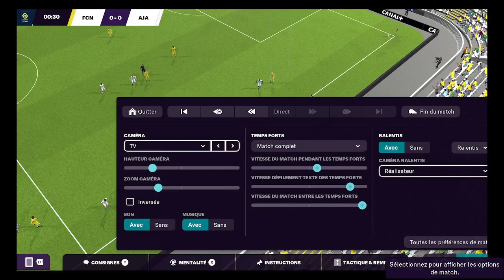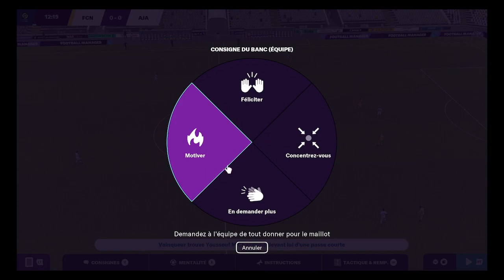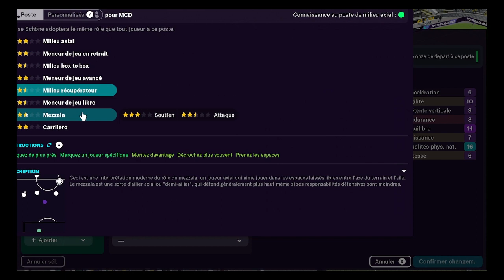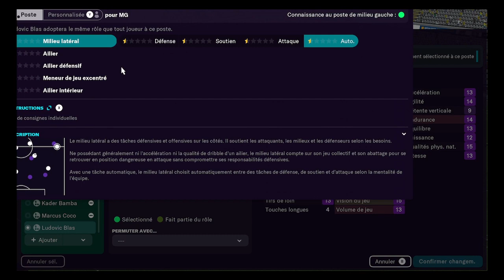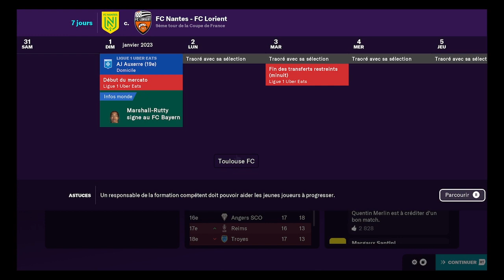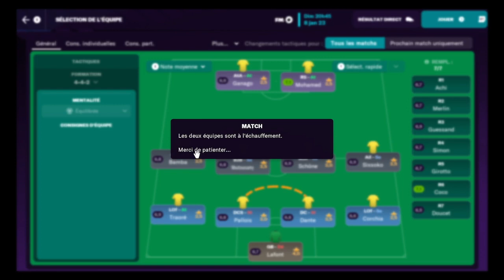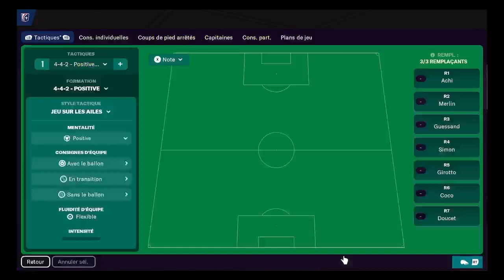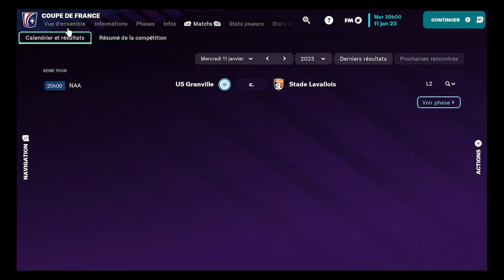retour du jeu a la nantaise ep9